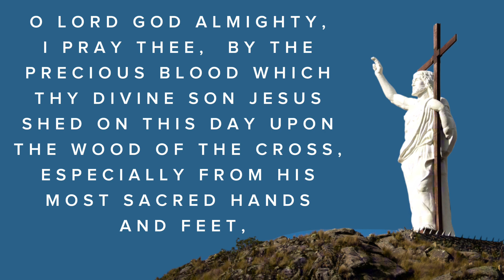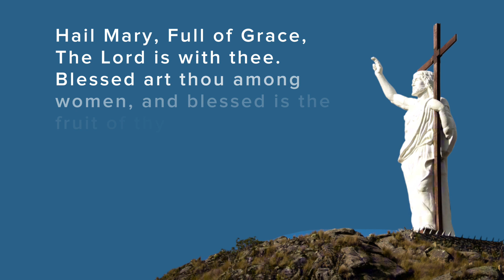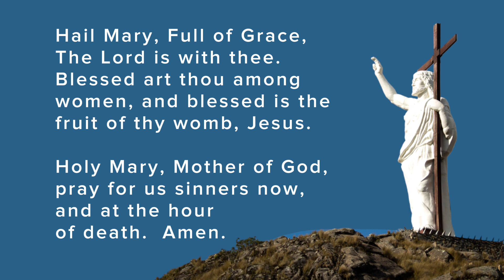Prayer for the SOULS IN PURGATORY / Grateful Hearts 💝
Sous can be released from Purgatory by: Prayer, Penance and Good Works done on behalf of the Souls in Purgatory. Ideally, in doing these there may be Self-sacrifice involved. Very often the Faithful and those who Grieve offer or have Masses offered for the Souls in Purgatory.